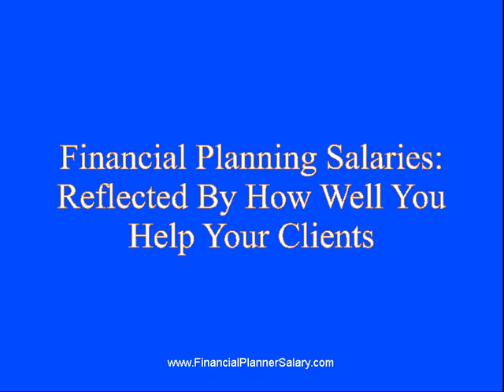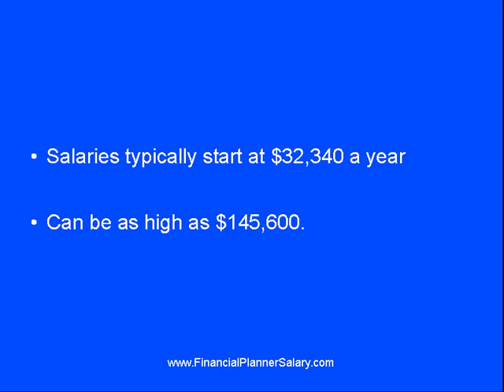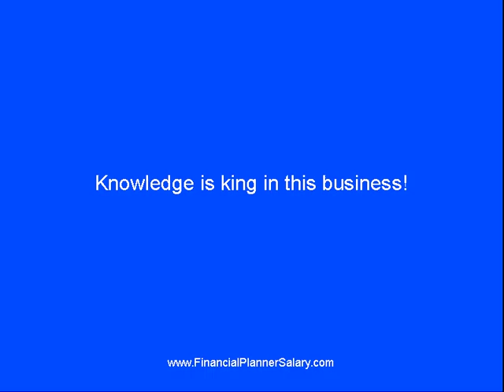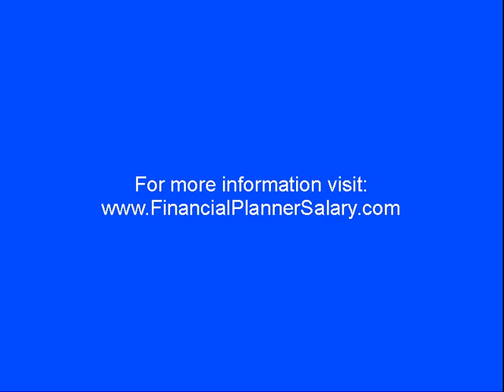Financial Planning Salaries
offers you valuable career information including a free career assessment. Visit us today!